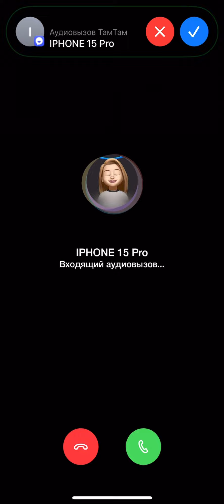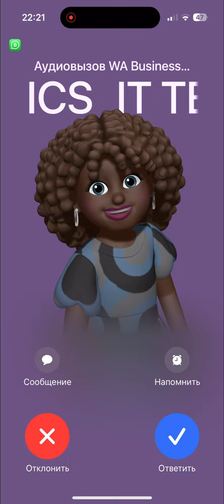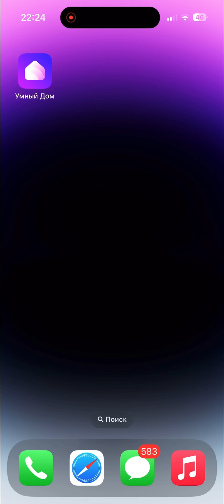Screen Video Recording WhatsApp Business Viber Incoming Call, Tam-Tam, Telegram, BiP, FaceTime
Screen Video Recording WhatsApp Business Incoming Call Viber, Tam-Tam, Telegram, BiP, FaceTime